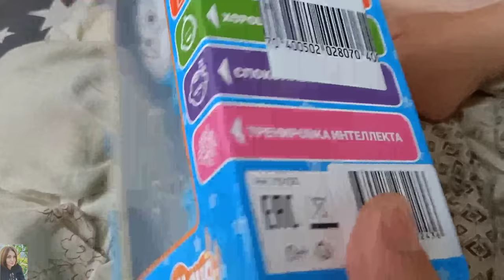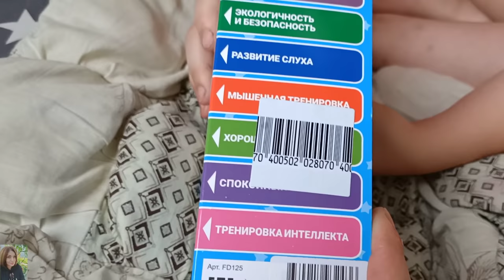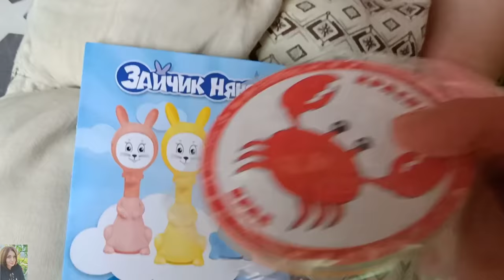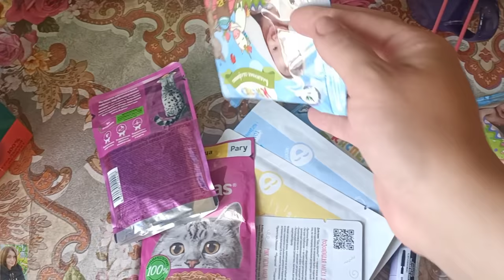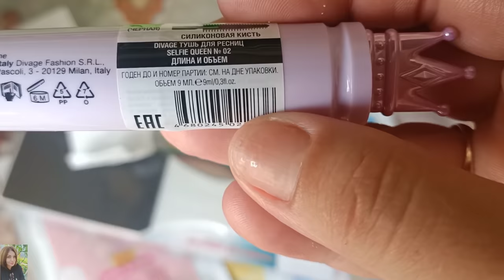VLOG: ЗАГОТОВКА СУХОФРУКТОВ-СУШИЛКА ВОЛГА-9 ВЕЛИКИЕ РЕКИ / ПОКУПКИ МАГНИТ КОСМЕТИК / ЗАЙЧИК НЯНЯ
ВСЕМ ПРИВЕТ!!!
В этом видео вместе с вами приготовим вкусный и полезный йогурт, а также сделаем вяленые фрукты с помощью одного прибора-сушиока-йогуртница Волга-9 Великие реки. Покажу вам покупки в магнит косметик, протестируем новую тушь от Divage. Покупка для новорожденных-зайчик Няня, полный обзор.